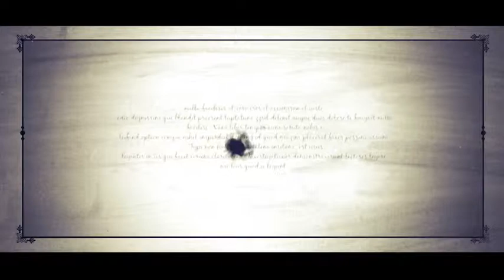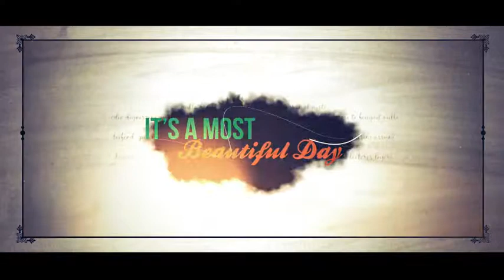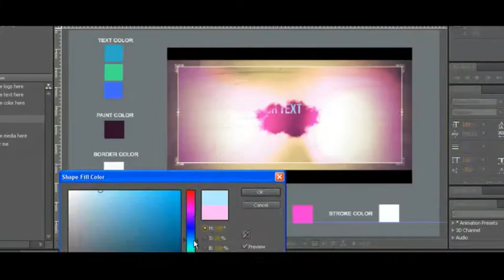After Effects Project Files - A True Love Story - VideoHive 8685634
Main Features : Compatible with AE CS4, CS5, CS5.5 38; CS6 Ready to render FULL HD 1920x1080 and Resizable No plug-ins are needed 12 image or video holder Increase each Scene duration upto... (openers) Read more